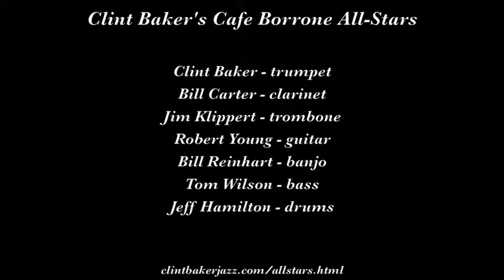Cafe Borrone All Stars "Climax Rag"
Clint Baker's Cafe Borrone All-Stars play "Climax Rag" on June 10, 2016 at Cafe Borrone in Menlo Park CA.

Musicians are Clint Baker, trumpet; Bill Carter, clarinet; Jim Klippert, trombone; Robert Young guitar;  Bill Reinhart, banjo; Tom Wilson, bass;  and Jeff Hamilton, drums.